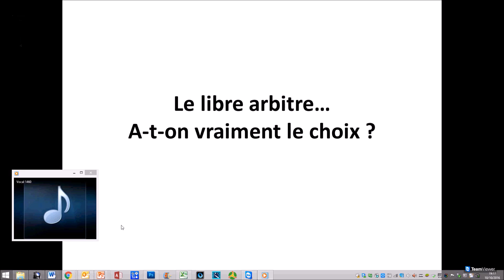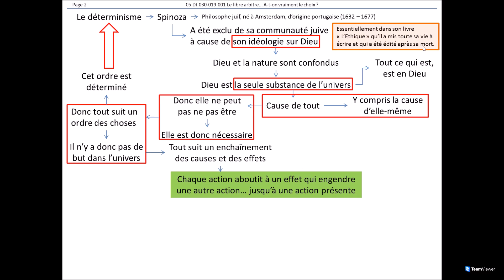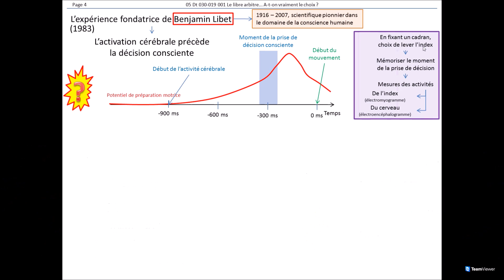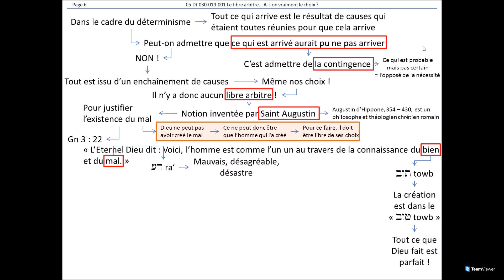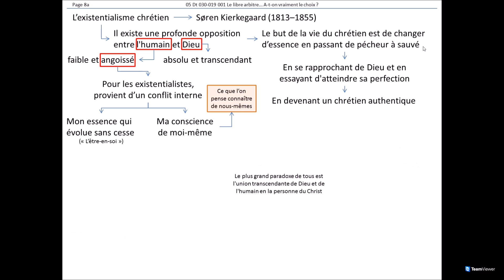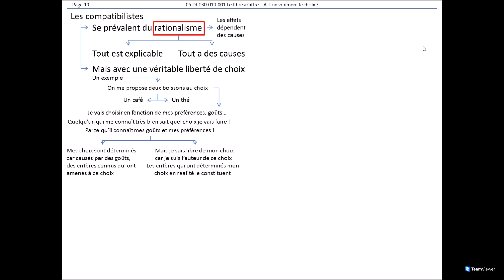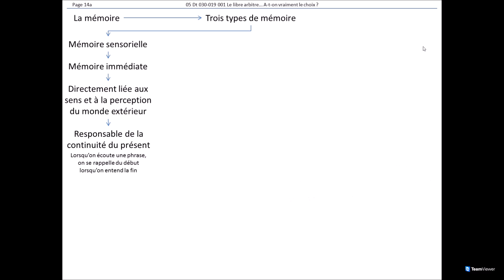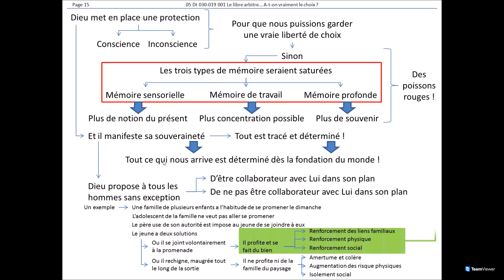Le libre arbitre... A-t-on vraiment le choix ? (Partie 1/2)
Vidéos dont il est question dans l'enregistrement :
- La chute dans le jardin d'Eden - Les conséquences (2/2) (Il est préférable de visionner la première partie avant celle-ci pour mieux comprendre l'ensemble